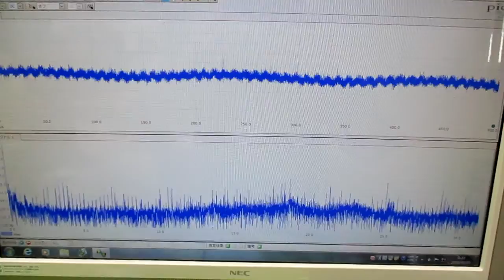オリジナル製品：超音波発振プローブを利用した超音波制御技術